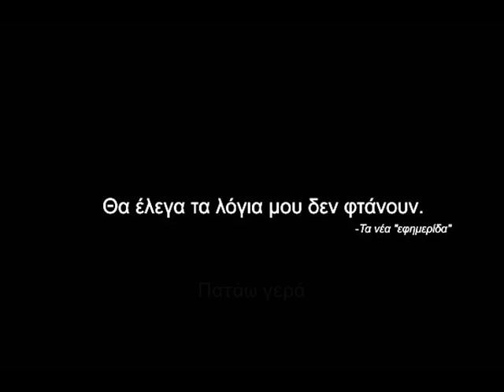The movie project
Eblepa sto skai tis apisteutes ekdoseis spot pou kanei pleon, kai mallon parasirthika ligaki.
Etsi eipa na kanw kai egw ena diko mou.

*Nothing in this movie is real, i was just playing around.